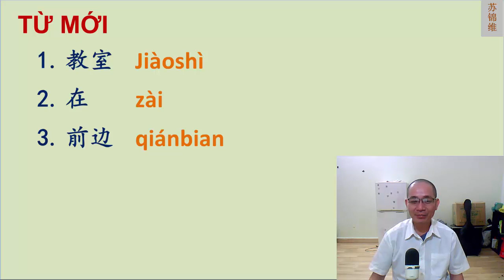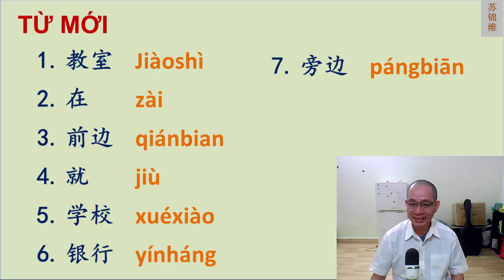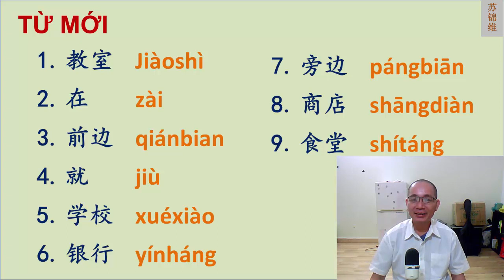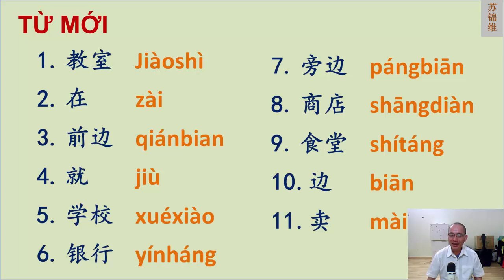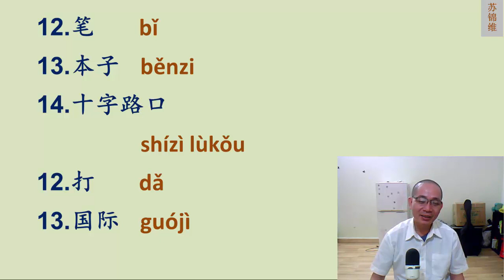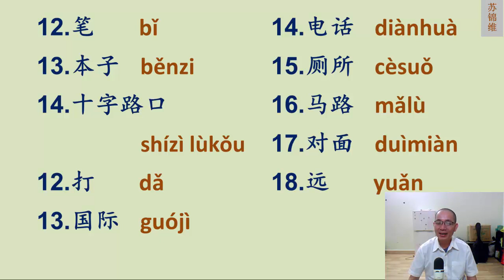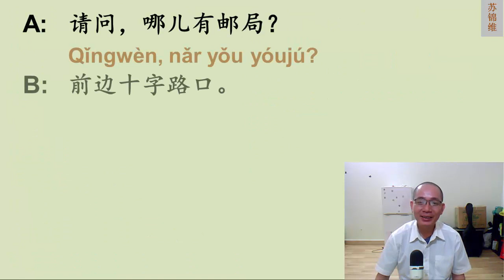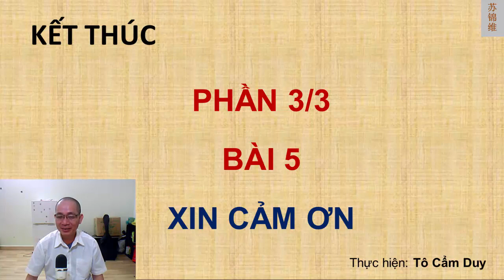PHẦN 3 CỦA BÀI 5 (PHẦN CUỐI)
Trong phần này, cúng ta cùn ôn lại bảng từ mới của bài 5 và đọc phần đàm thoại của bài này. Chúc các bạn tìm được chút gì mình cần ạ. Thân chào.